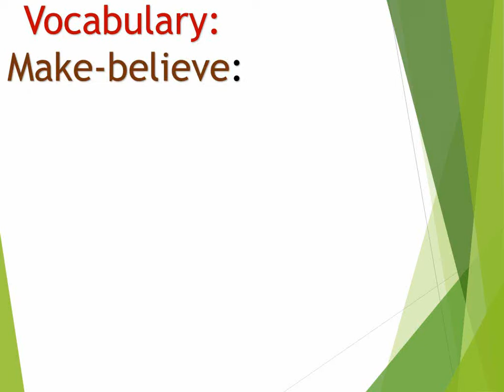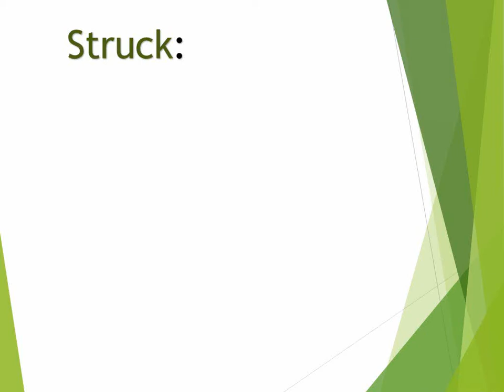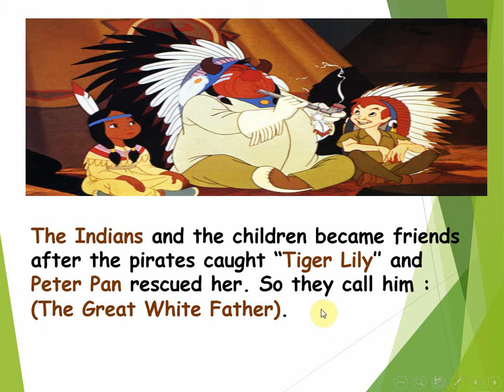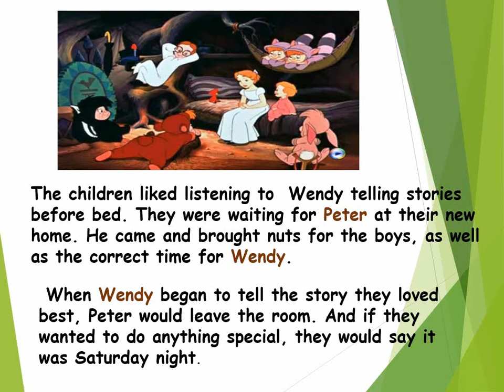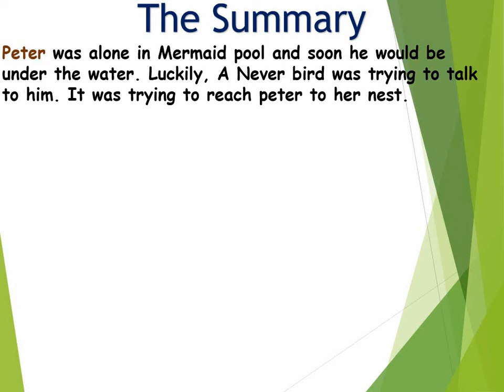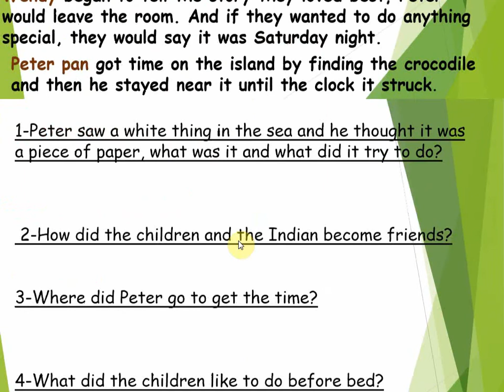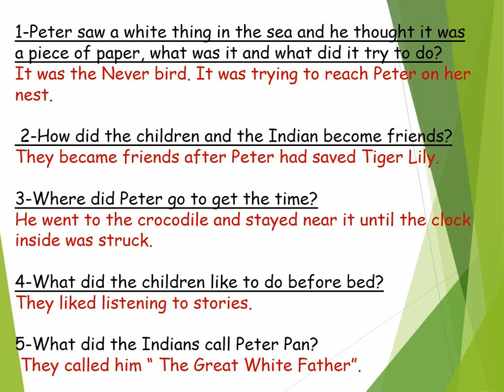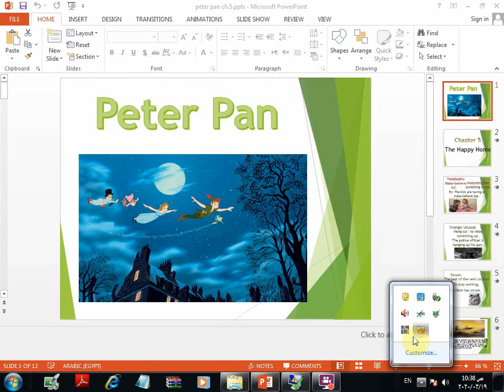grade 4 story ch 5 ENGLISH